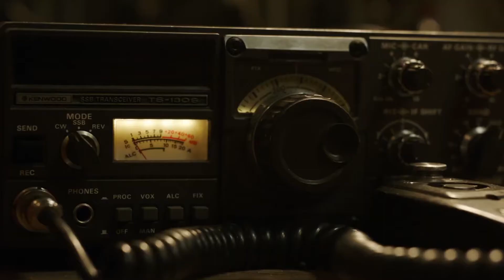Love And Monsters UNSEEN CLIPS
FINZ Media is a channel that make videos about celebrities, movies and series. We will post videos about interesting things and news about celebrities, series and movies, as well as things you did not know. We are working very hard to provide you (viewers) with the best content.